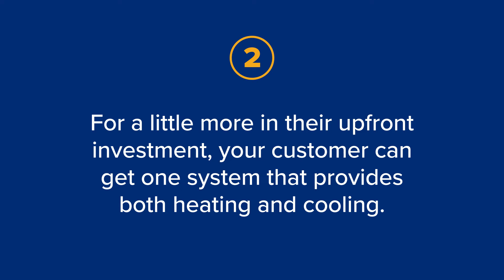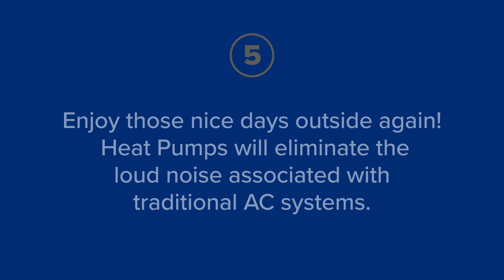Heat Pump Sales – Selling Heat Pumps Instead of AC Units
Brian LaMorte (LaMorte Electric Heating and Cooling) explains how 100% of his business is focused on replacing fossil fuel systems. He’ll explain how he sells heat pumps instead of central air conditioning units.